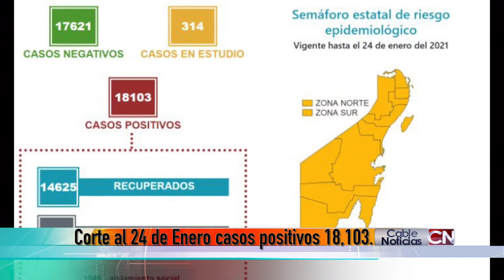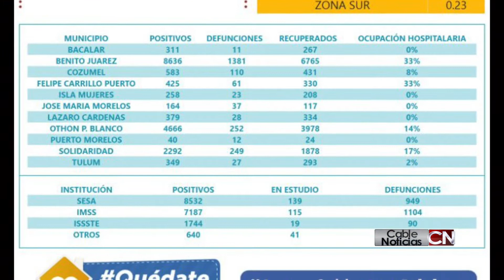Cable noticias Quintana Roo 25ene21